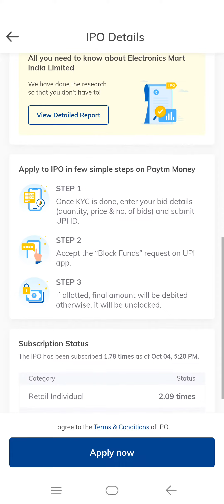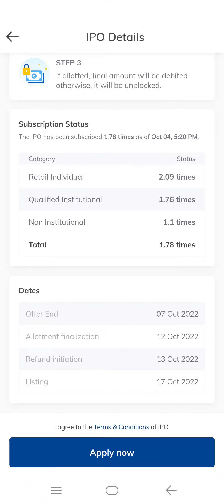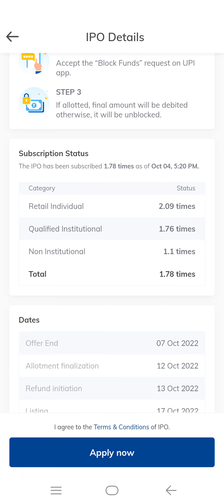Electronics Mart India Limited IPO Subscription Status Day 1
जेरोधा kite में अकाउंट के लिए यहां क्लिक करें।
Zerodha Kite Account Opening Link